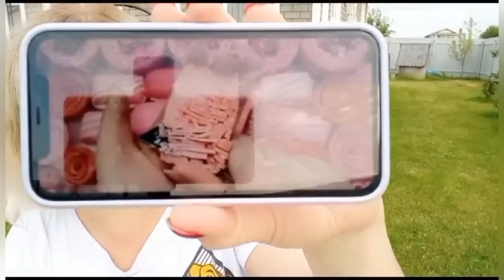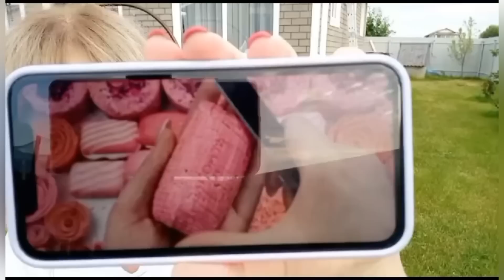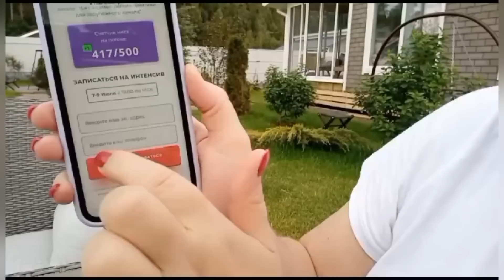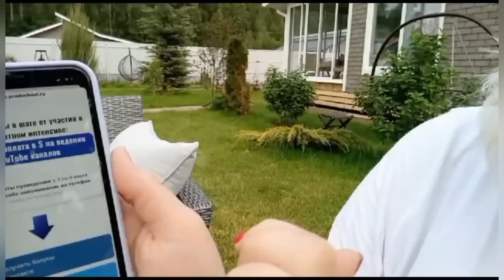Собрали урожай у соседей😄Илья стоит на иголках.Ответила на трепещущий вопрос😉Эльдар вас приглашает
👈Перейди по ссылке и забронируй место на бесплатном интенсиве “Вторая зарплата в $$$ на ведении youtube-каналов”